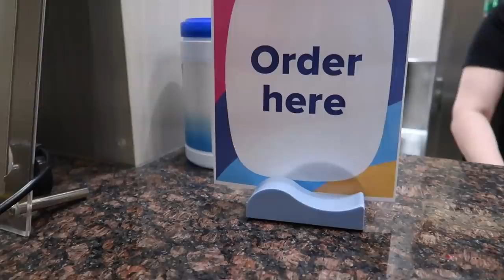A Day In My Life With No Passengers Onboard | Ovation Of The Seas